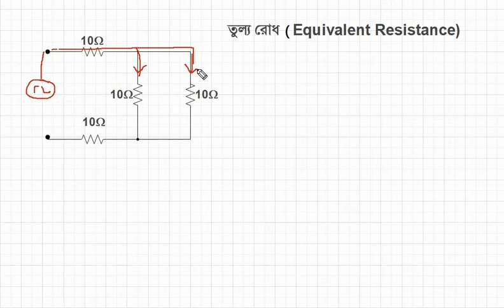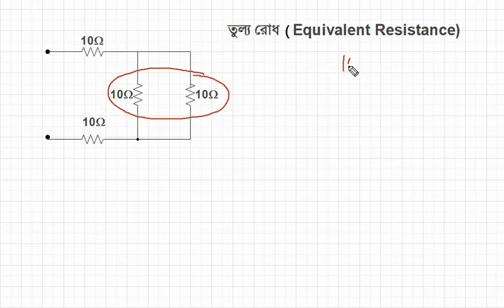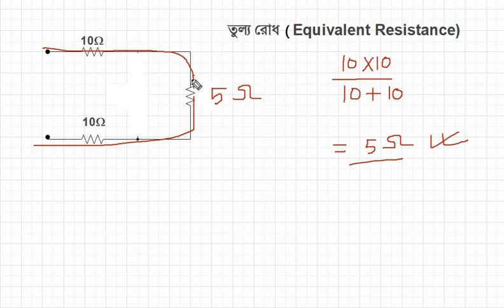তুল্য রোধ || Equivalent resistance. ABC.com(science)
Assalamu alaikum, welcome to ABC.com(science). I hope you will benefit to watch my videos. This is a great channel the provides several tutoring math videos covering different topics including basic math lessons, brain teasers and many more.